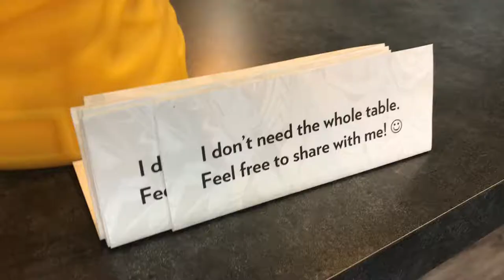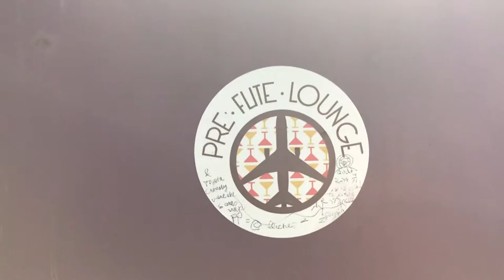026 - Cathedral and Coffee | Shopping with Shiloh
My buddy and I take a peek at an amazing cathedral, followed by some comic book coffee. Then I finish up the day shopping with Shiloh!

I can always use a little motivation and inspiration from people like you!